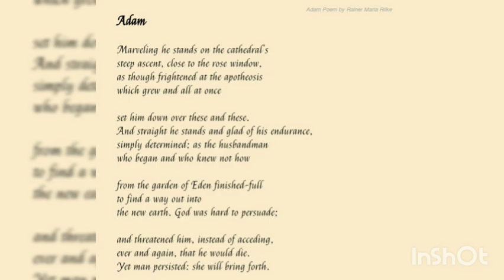CALICUT UNIVERSITY 6TH SEM BA ENGLISH CLASSICS OF WORLD LITERATURE ADAM & THE RUBAIYAT SUMMARY